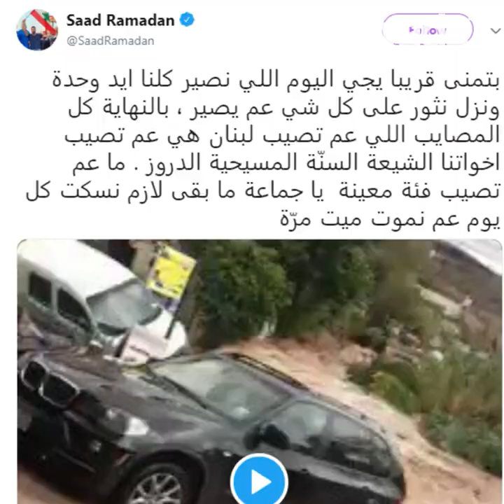Accouchement dans un embouteillage !😨🚙🤰🏻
Au Liban, une femme a accouché, bloquée dans un embouteillage à cause des inondations.😨🚙🤰🏻🌧C'est un garçon !🥰